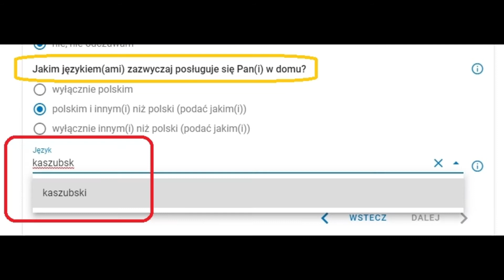Spis Powszechny 2021 - Spisz się dla siebie, dla przyszłych pokoleń i dla Kaszub!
Narodowy Spis Powszechny Ludności i Mieszkań to bardzo istotne wydarzenie dla Kaszubów i innych mniejszości żyjących w Polsce. Dzięki narodowo-językowym deklaracjom podawanym przez osoby zamieszkujące nasz kraj, możemy ustalać liczbę osób deklarujących się Kaszubami, Łemkami, Czechami, czy też członkami jakiegokolwiek innego narodu.

W najbliższych miesiącach każdy i każda z nas może wejść na stronę i zadeklarować przynależność do kaszubskiego narodu. W tym celu istotna będzie odpowiedź na pytanie

🔶 Jaka jest Pana(i) narodowość?
Zachęcamy Was do deklarowania KASZUBSKIEJ NARODOWOŚCI ponieważ:

⬛ Mamy prawo w spisie powszechnym udzielać odpowiedzi zgodne z naszymi odczuciami.
🟨 Dzięki Spisowi raz na 10 lat możemy zaznaczyć naszą odmienność kulturowo-historyczną w państwowych statystykach. A te liczą się na całym świecie.
⬛ Pamiętaj, że narodowość to nie to samo, co obywatelstwo. Narodowość nosisz w swoim sercu, a obywatelstwo jest wyryte na państwowych dokumentach.
🟨 Każdy może czuć się Kaszubą i Kaszubką, bez względu na to gdzie się urodziliśmy i jakim językiem na co dzień się posługujemy.
⬛ Bądź sobą! Wspólnie pokażmy ilu nas jest!

Jeżeli w pierwszej kolejności nie czujesz się Kaszubką lub Kaszubą, ale chcesz zadeklarować, że czujesz związek z kaszubskim narodem (z właściwych dla Ciebie powodów), możesz to zrobić, odpowiadając na dodatkowe pytanie: 🔶 Czy odczuwa Pan(i) przynależność także do innego narodu lub wspólnoty etnicznej?
Ostatnie ważne pytanie brzmi: 🔶 Jakim językiem/-ami zazwyczaj posługuje się Pan/-i w domu?

W odpowiedzi można wskazać:
🔷 posługiwanie się wyłącznie językiem polskim,
🔷 posługiwanie się językiem polskim i innym (np. kaszubskim),
🔷 posługiwanie się wyłącznie innym językiem (np. kaszubskim).

Jeżeli język kaszubski jest obecny w waszym życiu – pokażcie to w tym miejscu. Pamiętajcie, że nawet jeżeli nie mówicie po kaszubsku – możecie czuć się Kaszubami!

Dzięki samospisowi internetowemu, który ruszył 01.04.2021 r., każdy może zadbać o to, by jego deklaracje zostały zapisane zgodnie z prawdą. Nie czekaj na rachmistrza, spisz siebie i swoich najbliższych na stronie

🖤 Nie pozwól, żeby Kaszubskość odeszła w niepamięć!
💛 Spisz się dla siebie, dla przyszłych pokoleń i dla Kaszub!
Więcej informacji oraz dokładną instrukcję znajdziecie na stronie